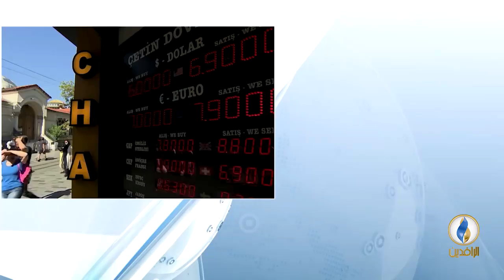مداخلة معين نعيم بشأن الموقف الأوروبي من العقوبات الأمريكية على تركيا